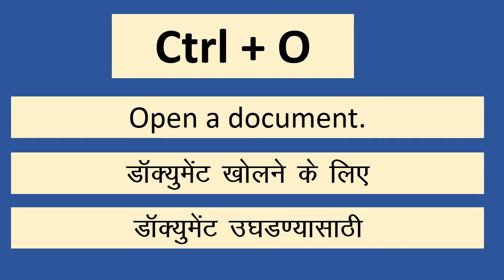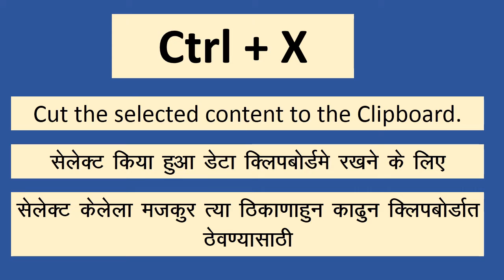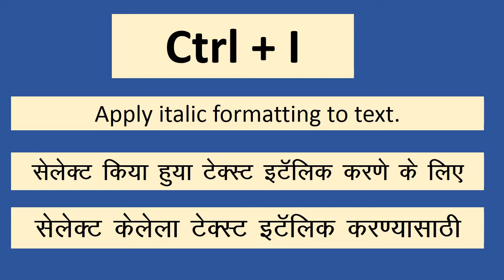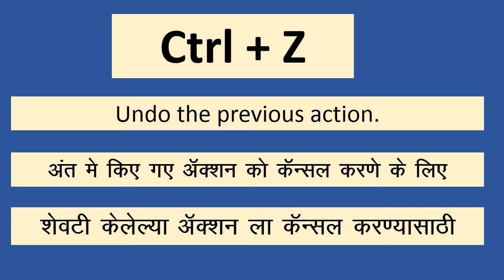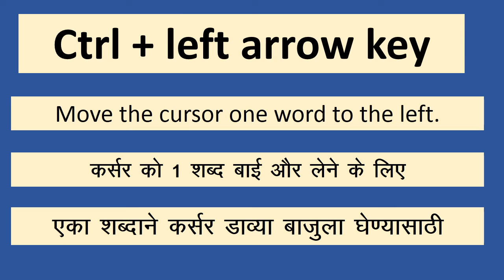Most Useful Microsoft Word Keyboard Shortcuts | A to Z keyboard shortcut keys of MS-Word